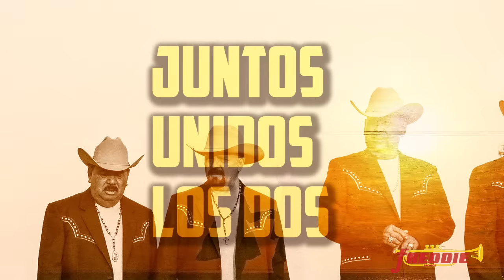Ramon Ayala Y Sus Bravos Del Norte - Un Rinconcito En El Cielo (Letra) (Official Lyric Video)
"Un Rinconcito En El Cielo"
Ramon Ayala Y Sus Bravos Del Norte
Compositor: Carlos Cardenas
Editora: Marfre, LLC